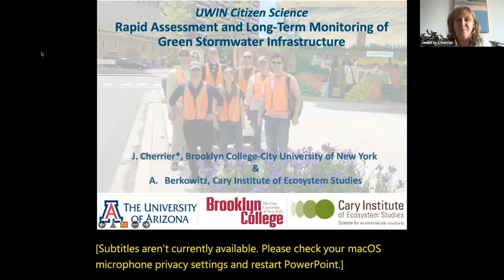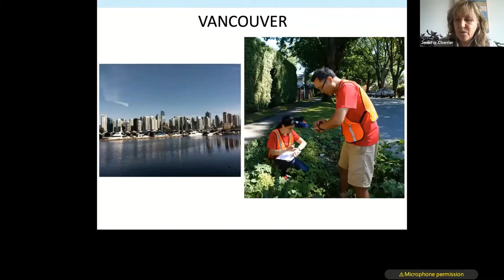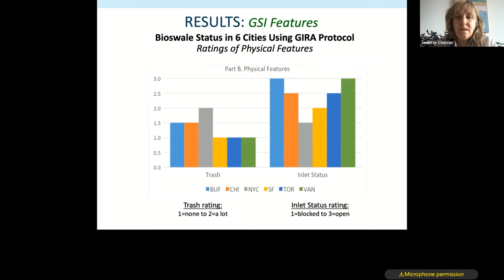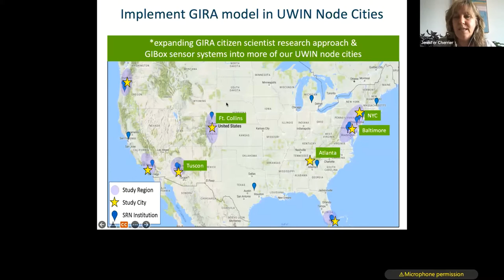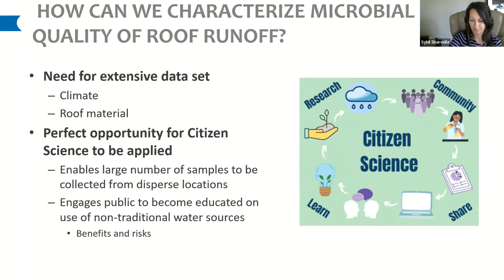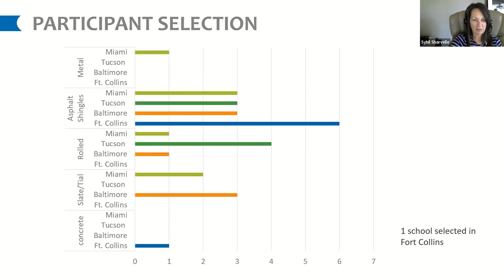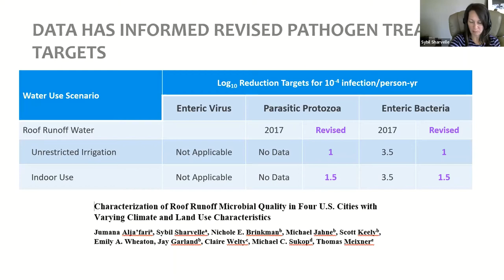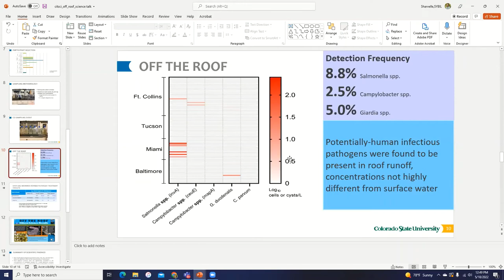UWIN Citizen Science: Green Infrastructure Rapid Assessment & Off the Roof (Cherrier & Sharvelle)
Jennifer Cherrier, PhD., is a Professor in the Department of Earth and Environmental Sciences at Brooklyn College-The City University of New York. She is also the President and Founder of Waterway Ecologics, LLC. Her 27yrs of research expertise are in aquatic carbon and nitrogen cycling with a more recent focus on water resource sustainability, integrated water management, and nature-based approaches for offsetting urban flooding and human impacts on marine and freshwater systems.  Jennifer’s research group has developed a novel smart-sensored hybrid technology (eco-WEIRTM, patented 2017) that augments green infrastructure to control stormwater retention times, maximize pollutant removal efficiencies and also allows for water storage and reuse.  She is an Earth Leadership Fellow for Sustainability, a National Academy of Sciences Frontiers of Science Kavli Alum, and a member of the NY Blue Tech Steering Committee.

Dr. Sybil Sharvelle is a Professor in the Department of Civil and Environmental Engineering and Director of the InTERFEWS graduate program and Urban Water Center at Colorado State University. Her research interests include water reuse (such as graywater and reclaimed water), integrated urban water management, and waste conversion to energy. Sybil is currently working on development of models to estimate water savings associated with urban water conservation practices. Dr. Sharvelle also has several years of experience working on waste conversion to methane through anaerobic digestion.